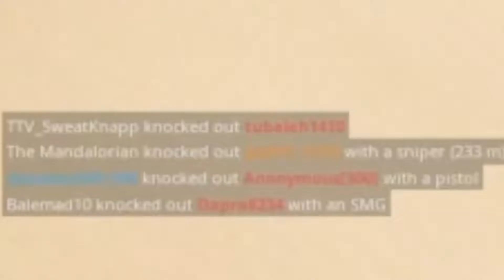Mandalorian is fair and balanced...